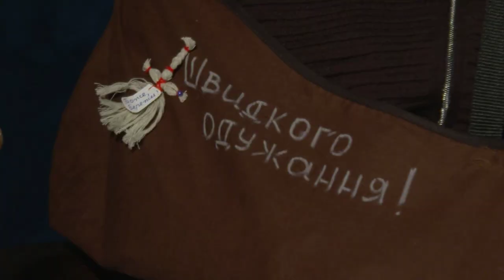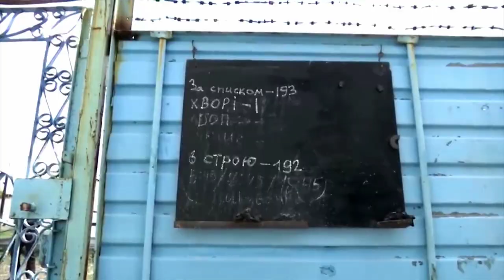Ворогів було в 10 разів більше. Звільнений військовополонений про страх смерті та пів року полону.